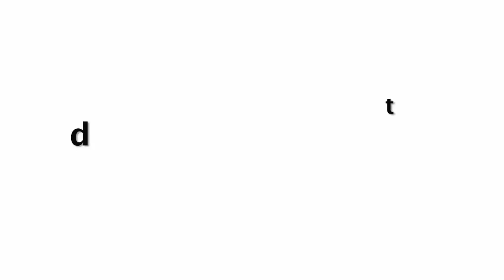पेट, कमर को पतला करने और आकर्षक शेप देने के अचूक उपाए | Best Top Tips for Slim Waist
अपनी कमर और पेट को पतला और आकर्षक बनाने के लिए अपनाये ये 4 उपाय